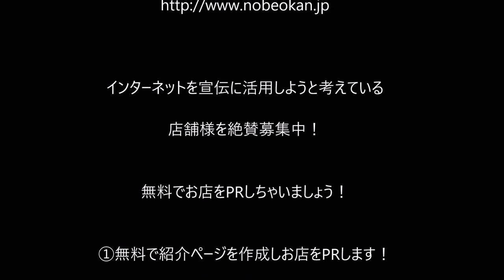カフェ さくら食堂（延岡市/桜/）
カフェ　さくら食堂
住所/ 〒882-0036 宮崎県延岡市桜園町４４８７の１
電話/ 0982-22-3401